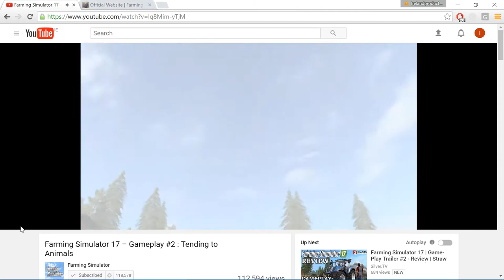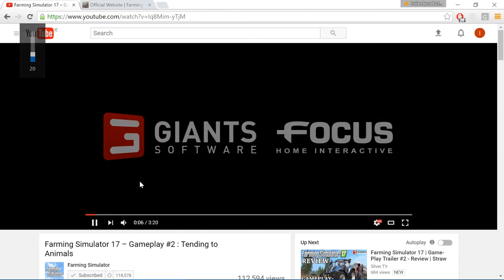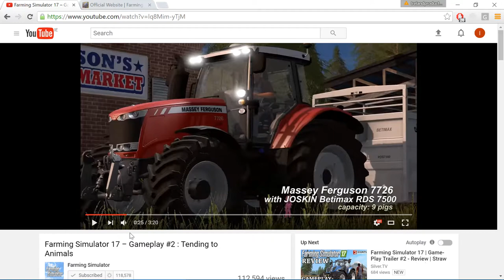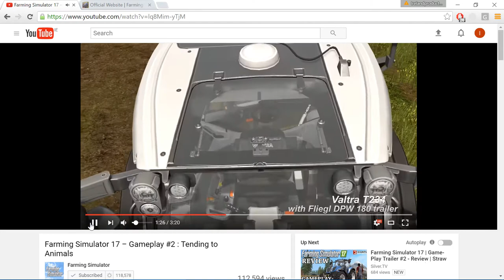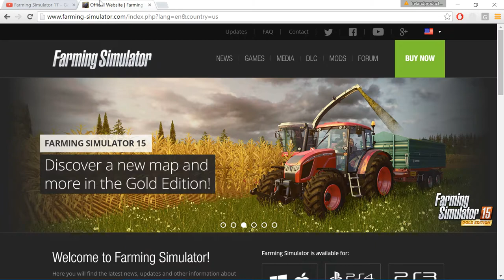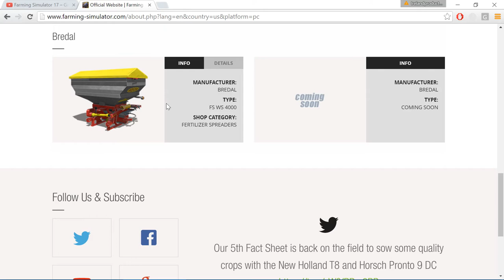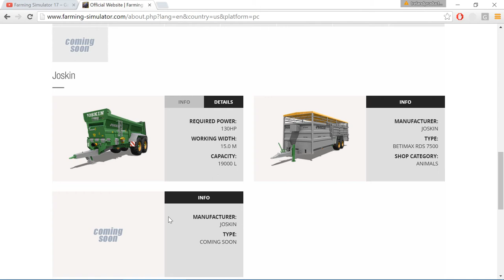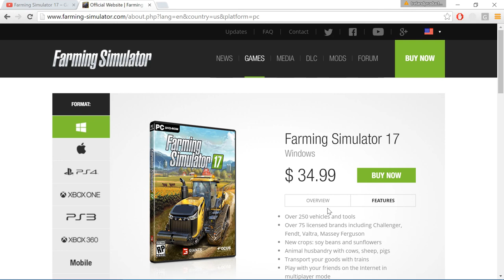Farming simulator trailer and equipment releases #3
next update: coming soon

well as you have seen fs17 will be harder to run on your computers and i have a 5 year old i5 laptop with 3000 graphics and that only barely plays fs15 and it is so bad i don't actually us it for that. So i would say dont get it unless you have a dedicated graphics card.

For a laptop i would recommenced the bare min of a
Geforce GT 740M or IF AT ALL possible a GT 750m as a MINIMUM
but ideally a GTX760m  no more than a GTX770M needed at all...

For a desktop a GT 740 (no M there is a difference) bare MINIMUM
but ideally GTX750 or GTX750Ti for a small bit more (this is what i have and wold last for a long time)
and i dont think u need mor that a GTX 750TI but a GTX 760 is the next step.

THIS IS ALL BASED OFF WHAT THEY HAVE ON THERE SITE IN THE REQUIREMENTS SECTION NOT OFF REAL RESULTS.!